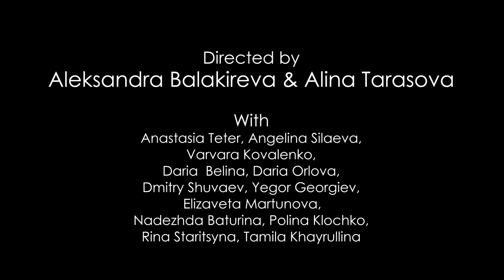Dr. Iain Ferguson